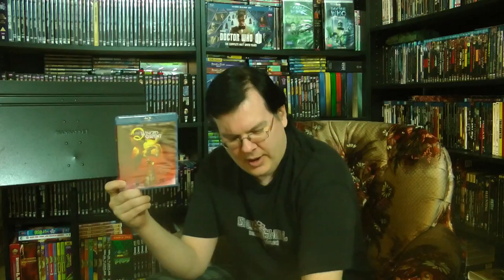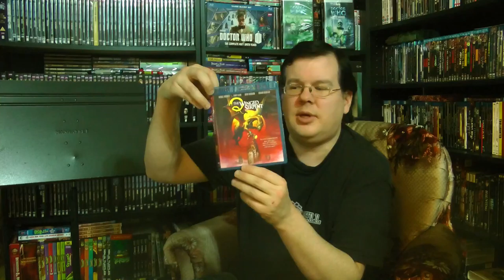Opening a Long Overdue Package from Amazon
At long last it has arrived! So what is the mystery item I've been waiting so long to arrive from amazon?  Let's find out!

unboxing